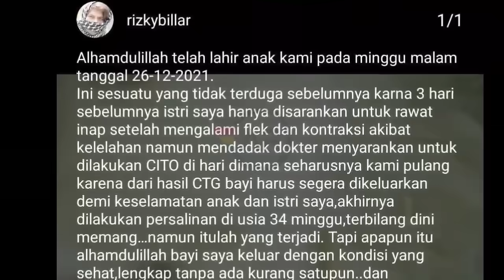Wajah Anak Lesti Cakep Banget... Rizky Billar Ucapkan Hal Puitis Hingga Fans Leslar Ikut Mendoakan